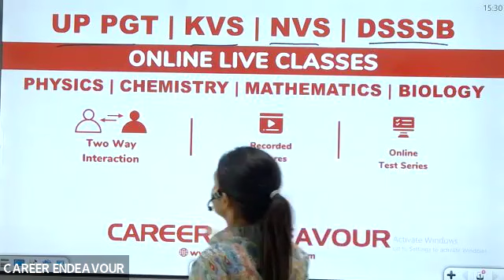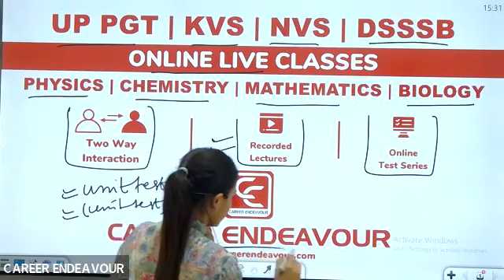PGT Online Coaching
PGT Online Coaching for UP-PGT, KVS, NVS, & DSSSB
PGT Chemistry Online Coaching, PGT Physics Online Coaching, PGT Maths Online Coaching, PGT Biology Online Coaching, & PGT Computer Science Online Coaching.